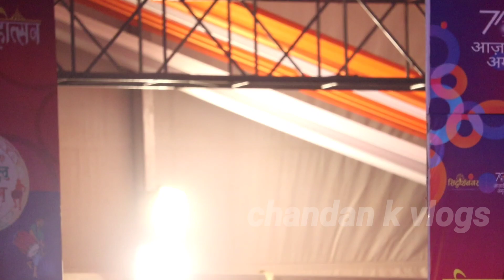आखिर क्यों खेसारीलाल यादव बोले भगवान श्रीराम मत बनो || Khesarilal new stageshow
आखिर क्यों खेसारीलाल यादव बोले भगवान श्रीराम मत बनो || Khesarilal new stage show

Khesarilal new stage show 2021
Kapilvastu mahotsav stage show 2021
Khesarilal sidharth nagar stage show
Sidharth nagar stage show
Sidharth nagar khesarilal stage show
Khesarilal kapilvastu mahotsav show
Khesarilal new song
Kapilvastu mahotsav khesarilal show 2021